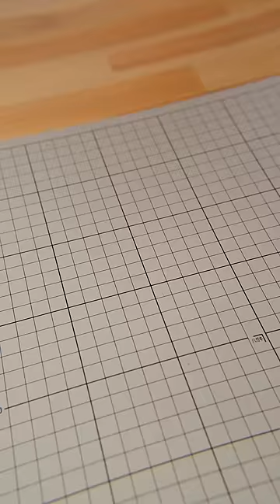Papercraft Minecraft Mini Chest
Paper and Magnet only.
Sheep are also made of paper.